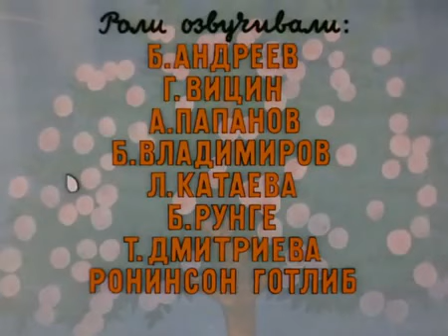BAJKI SUTIEJEWA - Worek Jabłek (Polskie napisy)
BAJKI SUTIEJEWA - Worek Jabłek